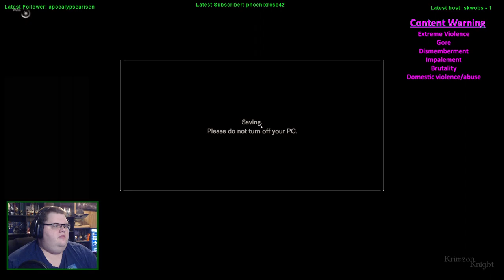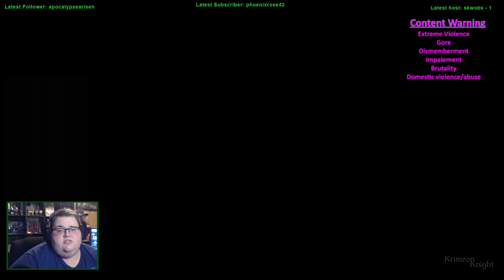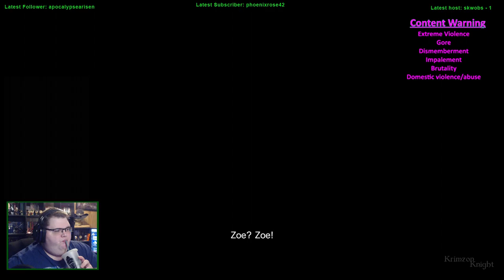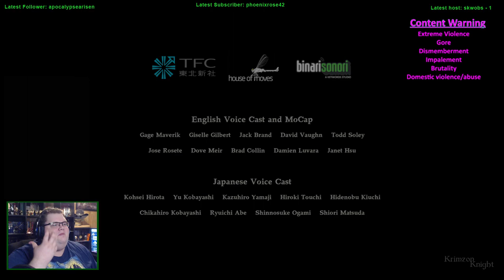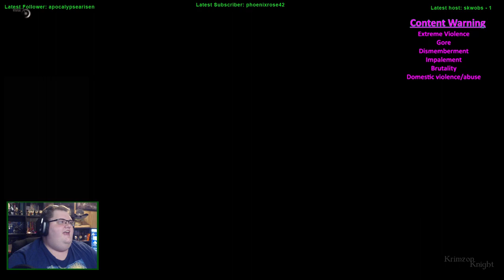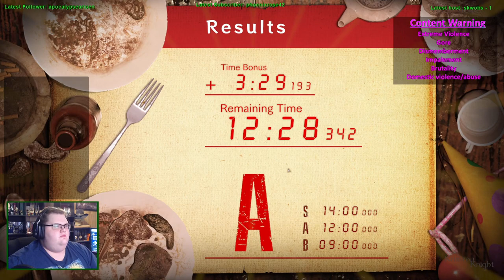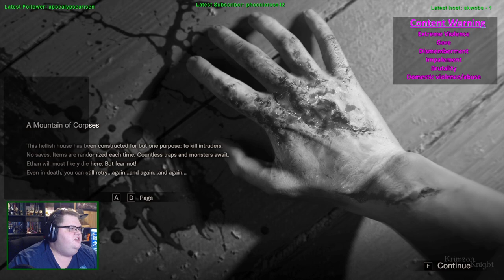Spookmas (2023) | Resident Evil 7 - Episode 7: End of Zoe (DLC Part 3)